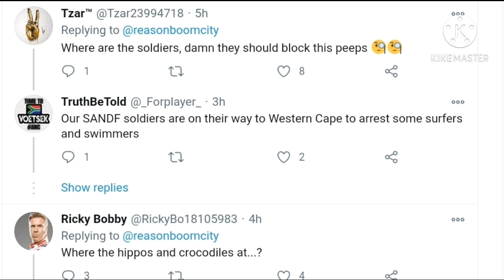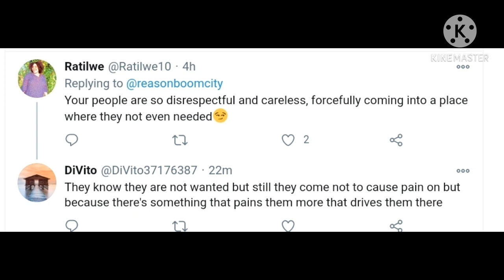Zimbabweans crossing Limpopo crocodile Infested river, coming to South Africa